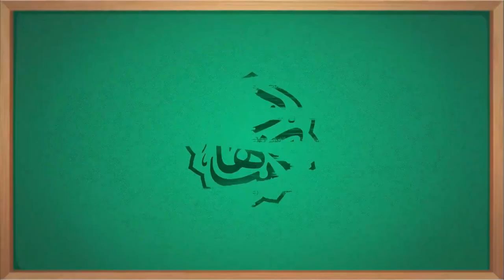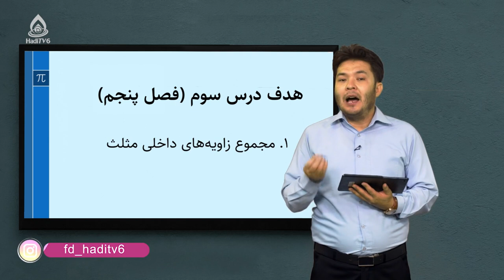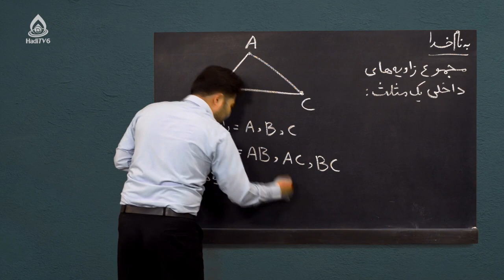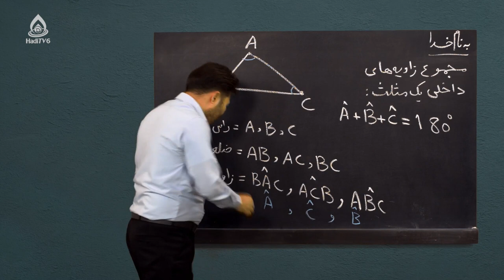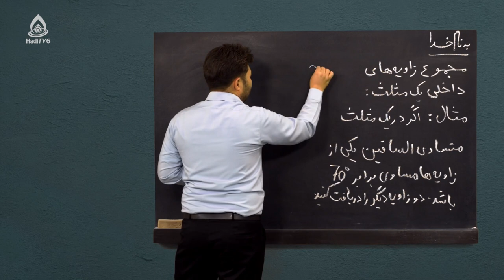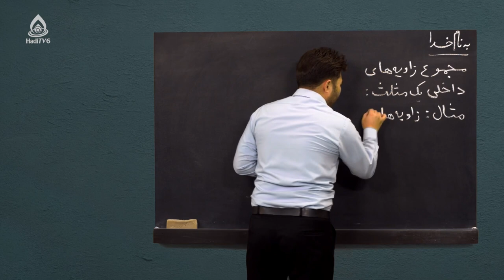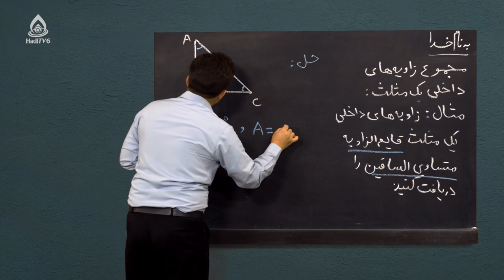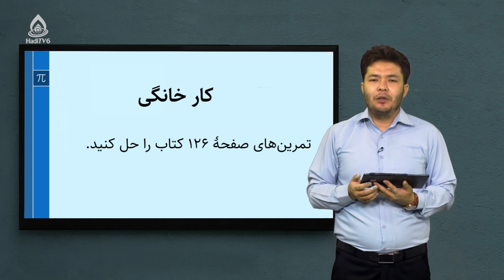کتاب ریاضی صنف هفتم، درس بیست‌و‌چهارم (مجموع زاویه‌های داخلی مثلث)